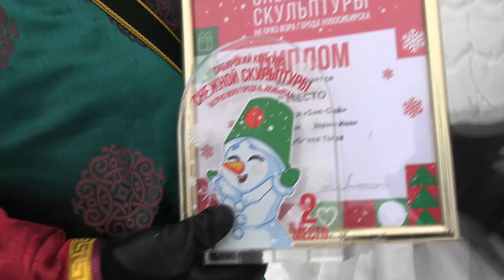Якутская царица взяла главный приз на конкурсе снежных скульптур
Команда из Якутии заняла первое место на 24-м конкурсе снежных скульптур с фигурой «Царица холода». Более десятка сказочных композиций с символикой, трёхглавого дракона, неваляшку и снеговика представили участники из разных уголков России и Кубы в новосибирском парке «Арена». 12 скульптур оценивал в том числе главный архитектор города. Учитывали композицию, мастерство и технику исполнения. По словам экспертов, лидирующие работы были на равных, участники выполнили скульптуры достойно, несмотря на переменчивые погодные условия.